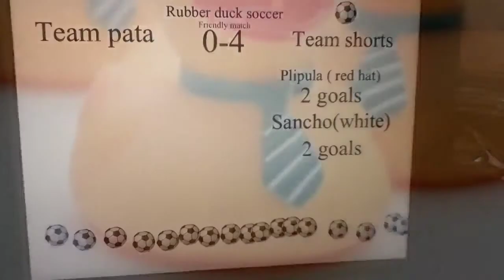Rubber duck soccer/ team pata vs team shorts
Team Shorts players
•plipula (red hat)
•sancho (white)
•pelicula (goalie on dark side)

Team pata players
•pata (goalie)
•misty & pata jr. (small ducks)